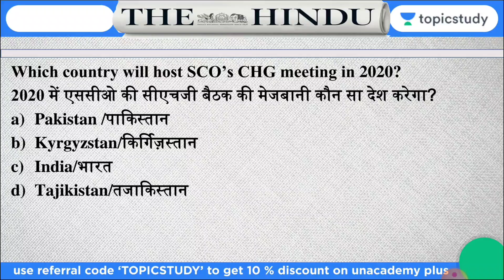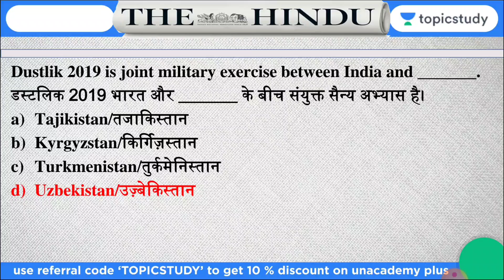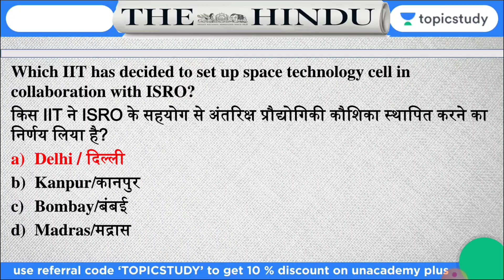7:00 AM | Daily Current Analysis ( Short Video) | 5th November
1. One Subscription, Unlimited Access
2. Learn from your favorite teacher
3. Real time interaction with teacher
4. You can ask doubts in live class
5. Limited students
6. Download the videos & watch offline

=== Live Classes Schedule (Mon-Fri) from 1st Nov ===

✿ Morning Shows :-
06:00 AM - Daily Current Affairs Quiz by Kush Sir
07:00 AM - Current Affairs Show by Kush Sir
08:00 AM - The Hindu Editorial Show by Ashutosh Sir
08:40 AM - Vocabulary Show by Anchal Ma’am

✿ IBPS Clerk 2019:
09:00 AM - Reasoning by Sachin Sir
10:00 AM - English by Anchal Ma’am

✿ Banking Master Show:
11:00 AM - Genaral Awareness by Kush Sir

✿ RRB NTPC/Group D 2019:
12:00 PM - Current Affairs by Kush Sir
01:00 PM - GK by Saurabh Sir
02:00 PM - Reasoning by Sachin Sir
03:00 PM - Maths by Saurabh Sir

✿ SSC CGL/CPO/Steno 2019:
05:00 PM - English by Ashutosh Sir